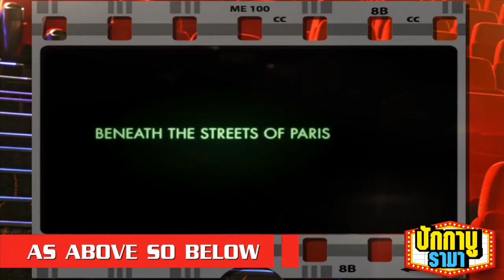Bugaboo Rama As Above so below | Review